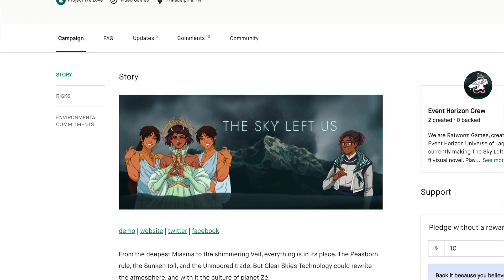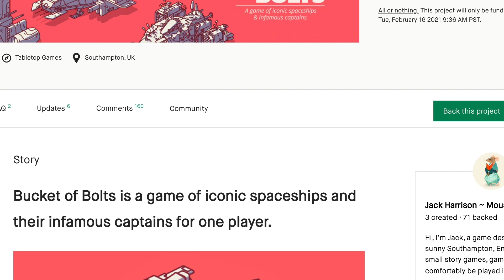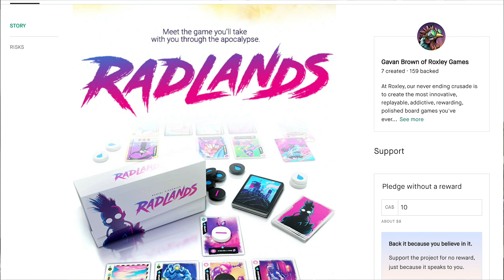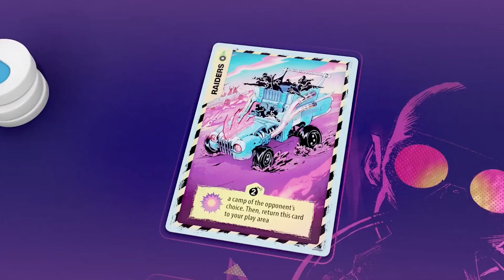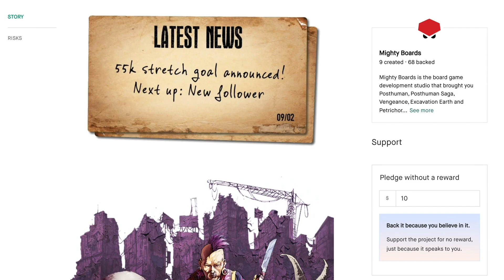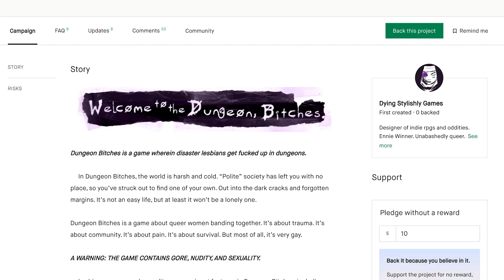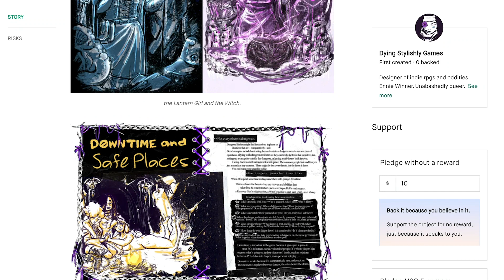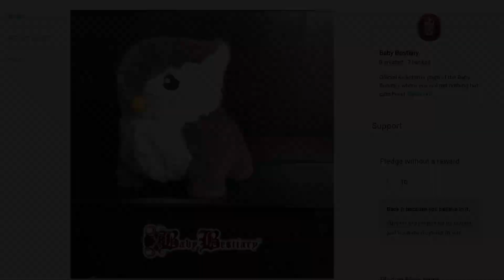Good Lookin Kickstarters (#1) | Zine Quest, Post Apocalyptic Games, and Fuzzy Friends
KICKSTARTER LINKS

Good Time Society is a group of friends creating board game tutorials, reviews, podcasts, sketches, and more, created by Becca Scott (@thebeccascott), Jake Michels (@thejakemichels), and our friends!